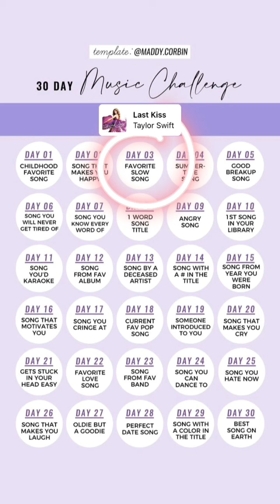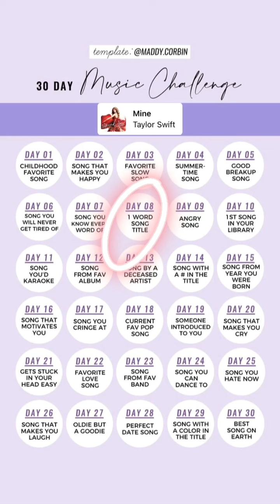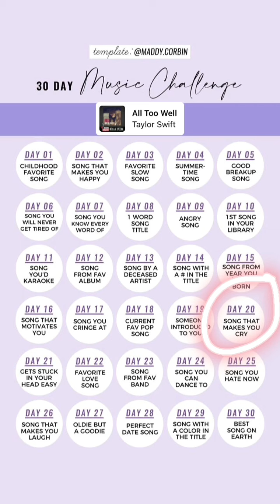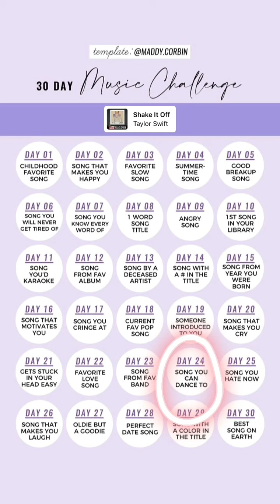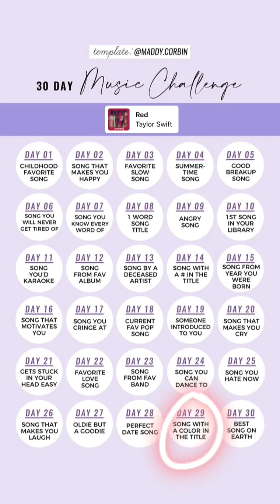Taylor Swift Song Challenge - October 2020